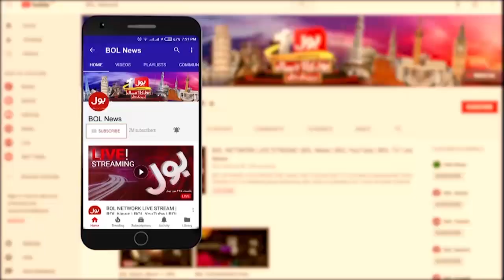PPP , JUIF And PPP Meeting Inside Story | Constitutional Amendment | Breaking News